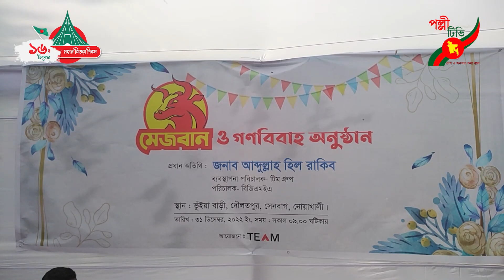সেনবাগে ১০ জোড়া অসহায় ছেলেমেয়ের বিয়ে দিলেন টিম গ্রুপের পরিচালক